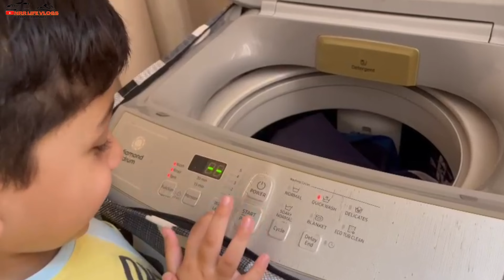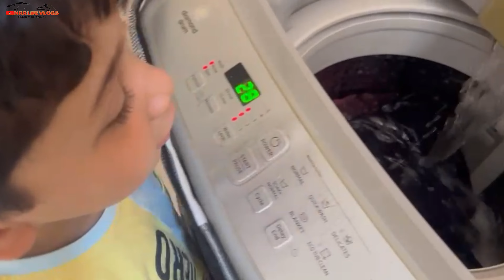घर आए Guru Ji के चरण स्वरूप || 🙏Jai Guru ji🌹|| Guru Ji Blessings🙌 | Daily Routine Vlog...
guruji charan swaroop
guruji ke charan swaroop
guru ji charan swaroop
guruji charan sparsh
kada pra
kada prasad recipe
kada prasad
kada prasad recipe vikas khanna
kada prasad recipe guruji
kada prasad ranveer brar
kada prasad guruji
kada prasad kaise banate hain
kada prasad in gurudwara
kada prasad by kunal kapoor
kathaprasangam

वीडियो पसन्द आया तो वीडियो को LIKE करना ना भूलियेगा और CHANNEL को SUBSCRIBE ज़रूर करे और हाँ COMMENT में बताये VIDEO कैसी लगी और अपना सुझाव ज़रूर दीजियेगा, जाते जाते BELL ICON भी दबा दीजिए ताकि हमारे NEW VLOGS की NOTIFICATION आपको तुरंत मिल जाये, धन्यवाद THANK YOU 🙏

Click on bell Icon for new video notifications

➡️- Mobile camera - 📲IPhone 13
➡️- Mobile camera - 📲 Oppo reno

Nathdwara Shopping market
nrr life vlogs
VHR music production
Ruru ki bua vlogs
expert traveller
Shubh journey
Divesh Singh
Ruru and family
Louknowi girl ruchi
Life of Preeti
Preeti Life
Priti channel
Meethika Dwivedi
Priti vlog
life of Preeti vlogs
Mr dv vlogs instagram
Vlogging
Simran Nikky Biography
Monjolika Fashion